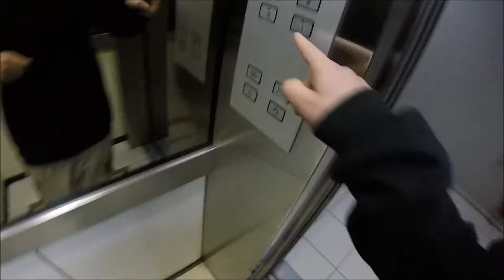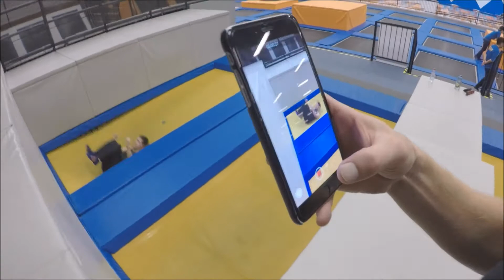Diency - Vlog #2 Trampoline Park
Fuimos a Summit Trampoline Park, mira como lo pasamos!